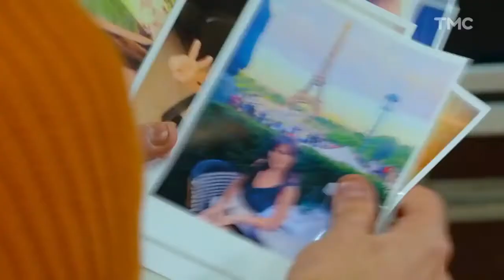Fanny et Christian